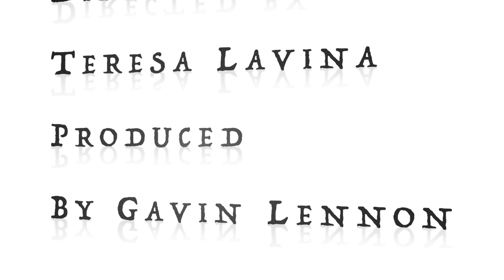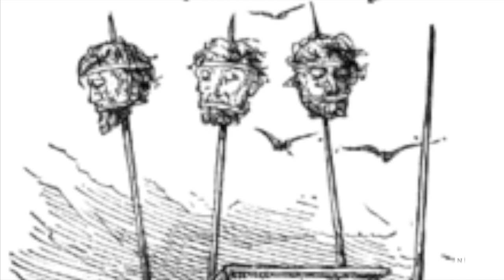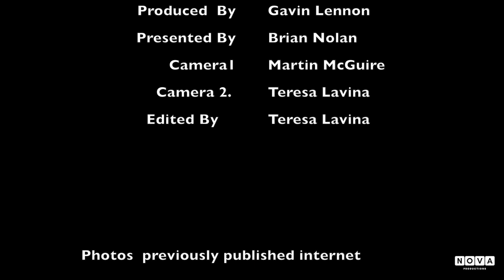Forgotten Ireland Ep 4 Spanish Armada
In this Episode Brian Nolan narrates the history and the unfortunate ending of the Spanish Armada. Next Episode Tyrone House in Kilcolgan.